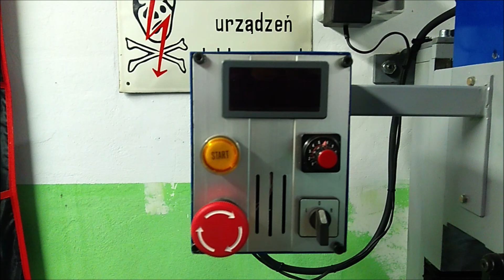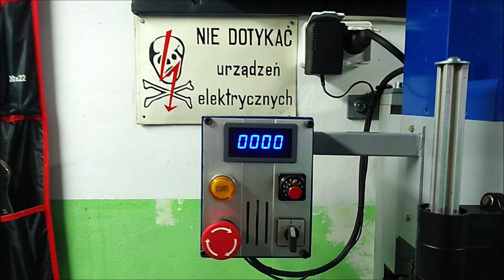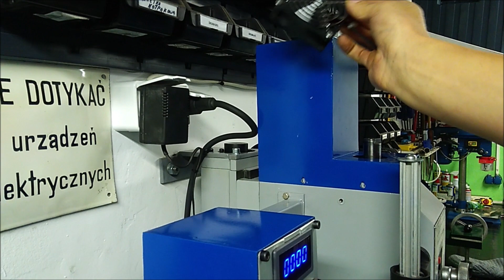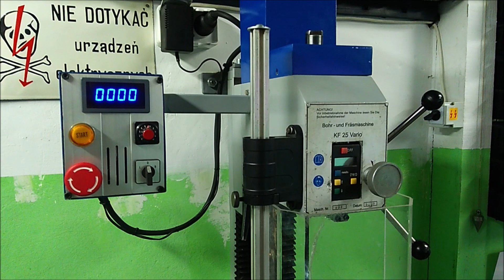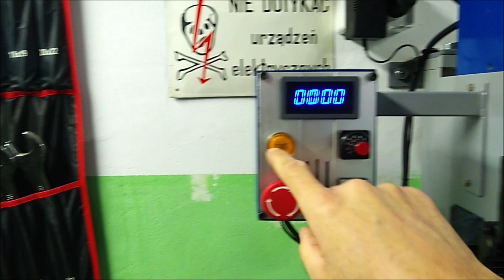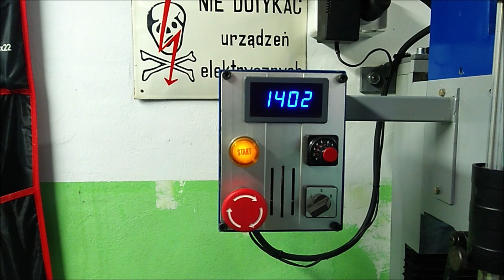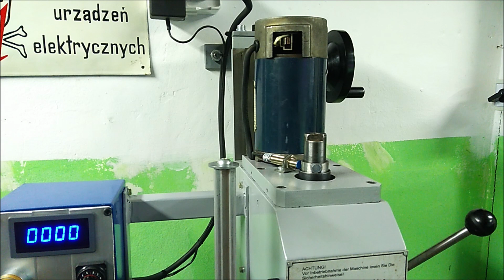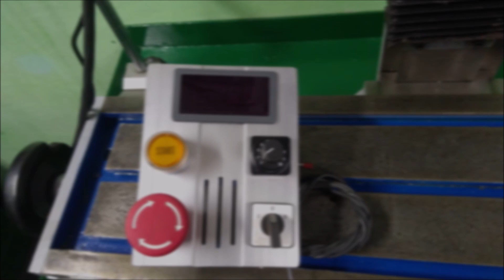FREZARKA MAKTEK KF 25L VARIO - poprawa mocowania głowicy oraz przebudowa panelu sterowania .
Witajcie . Dziś kolejny etap udoskonalania mojej frezarki .Zapraszam na film !!!